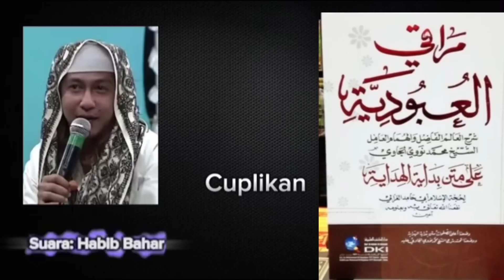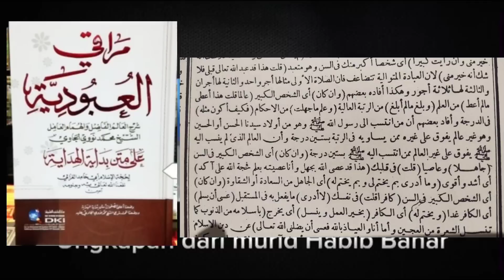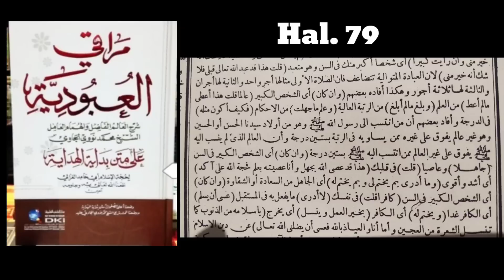satu kiai 60 derajat lebih tinggi daripada keturunan nabi yg bodoh